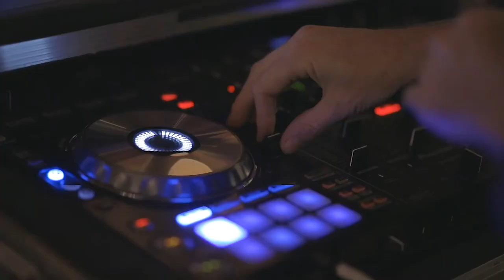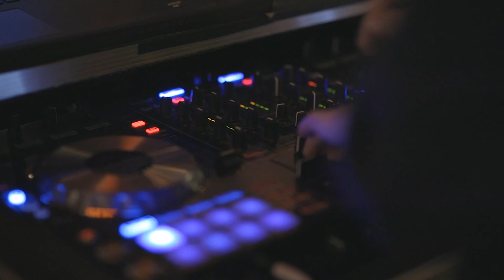Thunder - Eveningland (FREE MUSIC)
Відео автора Stef з Pexels
Відео автора James Cheney з Pexels
🎵 Track Info:

Title: Thunder - Eveningland